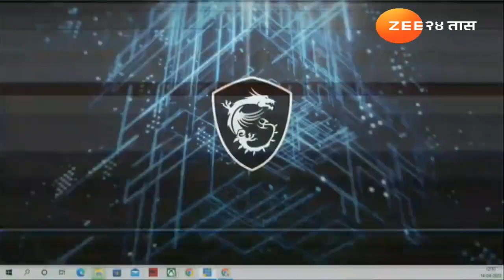Ambedkar Jayanti 2022 | Sameer Wankhede यांचा बाबासाहेब आंबेडकरांना पंचांगप्रणाम | Zee24Taas